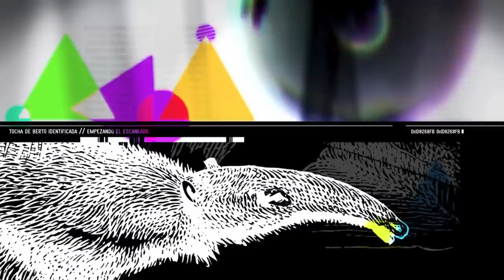TOCHA - Berto Romero & El Cansancio Crew VS The Pinker Tones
TOCHA es una de las canciones del espectáculo "Berto Romero SIGUE CON NOSOTROS", de El Cansancio.
Este es el remix que han hecho The Pinker Tones.

TOCHA
Voz: Berto Romero
Bboys: Iván "Lagarto" / Miquel Company

Producción: The Pinker Tones

Video: Els Altres